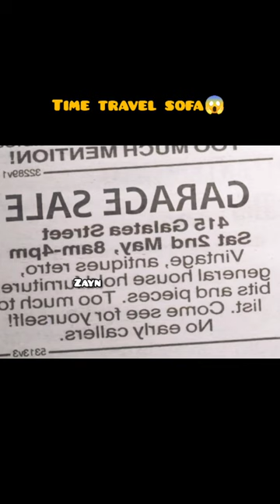time travel ചെയുന്ന sofa😱